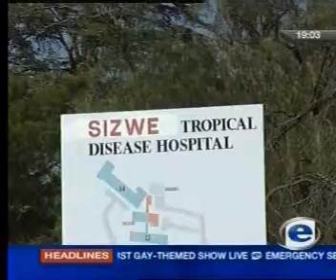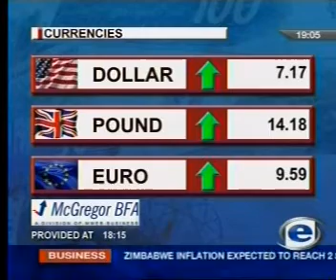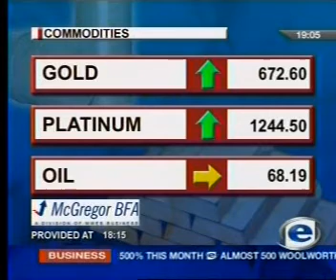SA News 04-04-2007 Part3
Killer disease killed already more than 200 people in South Africa. Eish!
But officials still don't know the extend of the outbreak, and how many carriers
Rooivalk helicopter future to be decided...
... and the future of SA, the markets